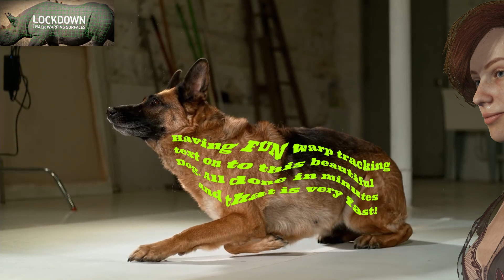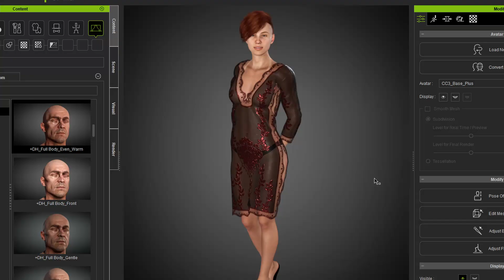MEGA FUN! #1 / ICLONE / LOCKDOWN / Particle Illusion / Blender 3D / Character Creator 3 / Animations